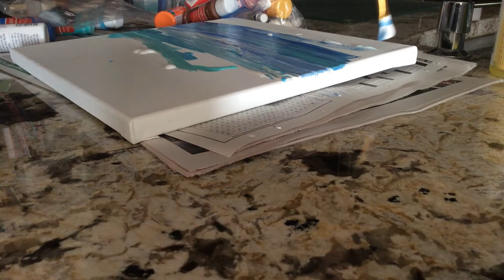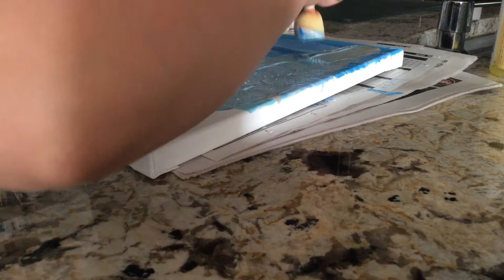Painting part 1